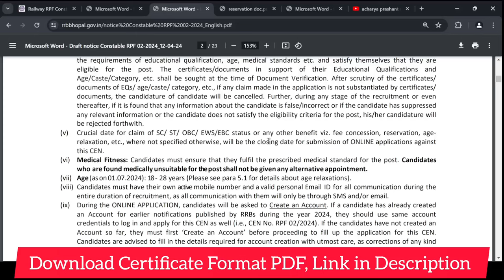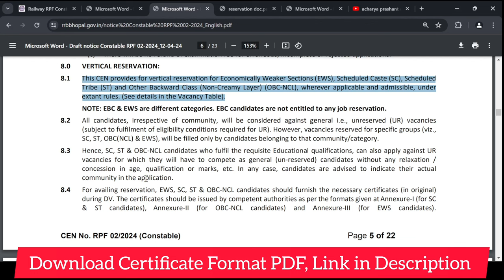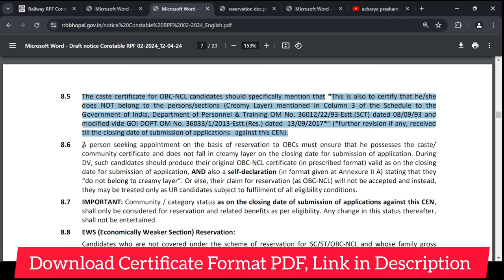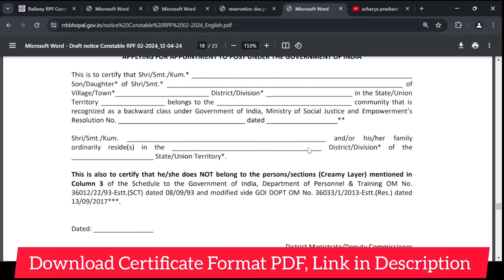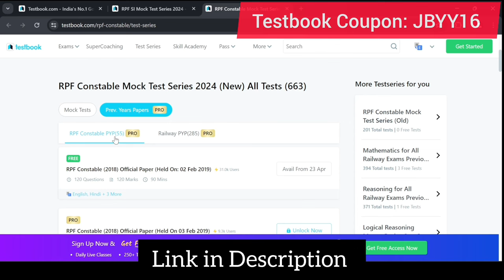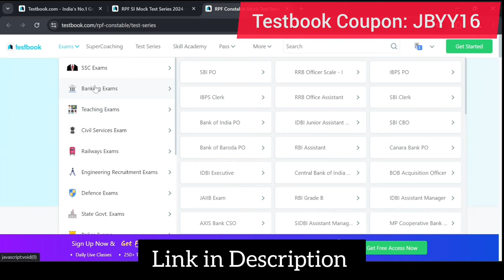OBC Certificate for RPF Constable. OBC NCL Certificate for RRB RPF Constable 2024. RRB RPF Constable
In this video you will get information about Railway RPF Constable OBC Certificate. How to get category reservation in RRB RPF Constable 2024.

Crucial date for claim of SC/ ST/ OBC/ EWS/EBC status or any other benefit viz. fee concession, reservation, agerelaxation, etc., where not specified otherwise, will be the closing date for submission of ONLINE applications against
this CEN

00:00 EWS for RPF Constable
03:10 Acharya Prashant for Students
03:38 Railway RPF Constable EWS Reservation
04:47 Test Series for RPF Constable

All candidates, irrespective of community, will be considered against general i.e., unreserved (UR) vacancies
(subject to fulfilment of eligibility conditions required for UR). However, vacancies reserved for specific groups (viz.,
SC, ST, OBC(NCL) & EWS), will be filled only by candidates belonging to that community/category.
8.3 Hence, SC, ST & OBC-NCL candidates who fulfil the requisite Educational qualifications, can also apply against UR
vacancies for which they will have to compete as general (un-reserved) candidates without any relaxation /
concession in age, qualification or marks, etc. In any case, candidates are advised to indicate their actual
community in the application.
8.4 For availing reservation, EWS, SC, ST & OBC-NCL candidates should furnish the necessary certificates (in original)
during DV. The certificates should be issued by competent authorities as per the formats given at Annexure-I (for SC
& ST candidates), Annexure-II (for OBC-NCL candidates) and Annexure-III (for EWS candidates).
CEN No. RPF 02/2024 (Constable) Page 6 of 22
8.5 The caste certificate for OBC-NCL candidates should specifically mention that “This is also to certify that he/she
does NOT belong to the persons/sections (Creamy Layer) mentioned in Column 3 of the Schedule to the
Government of India, Department of Personnel & Training OM No. 36012/22/93-Estt.(SCT) dated 08/09/93 and
modified vide GOI DOPT OM No. 36033/1/2013-Estt.(Res.) dated 13/09/2017*’’ (*further revision if any, received
till the closing date of submission of applications against this CEN).
8.6 A person seeking appointment on the basis of reservation to OBCs must ensure that he possesses the caste/
community certificate and does not fall in creamy layer on the closing date for submission of application. During
DV, such candidates should produce their original OBC-NCL certificate (in prescribed format) valid as on the closing
date for submission of application, AND also a self-declaration (in format given at Annexure II A) stating that they
“do not belong to creamy layer”. Or else, their claim for reservation (as OBC-NCL) will not be accepted and instead,
they may be treated only as UR candidates subject to fulfilment of all eligibility conditions.